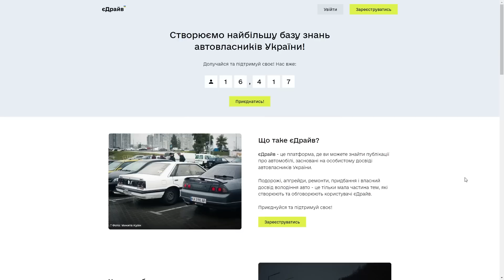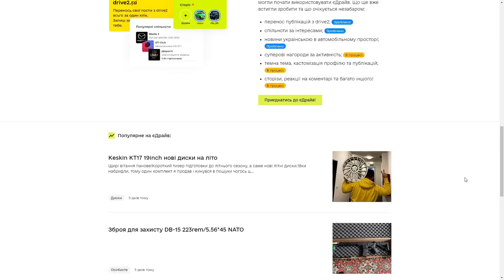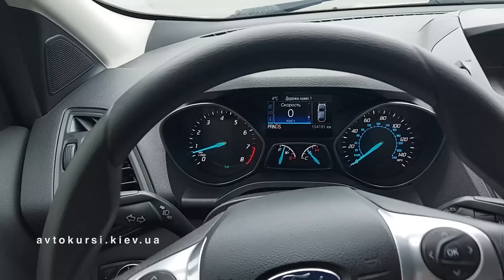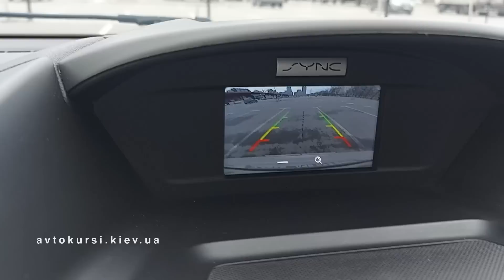Способы Определить что Колёса Стоят Прямо, куда повёрнуты колёса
✅ Купить видео курс "Парковка" "Проезд Перекрёстков" и ✅ Видео курс "Вождение для начинающих"
Для тех кто за границей курс можно оплатить подпиской на Patpeon
После чего скину ссылку на Телеграм курс.
Также если есть вопросы по Курсу можете писать в личку